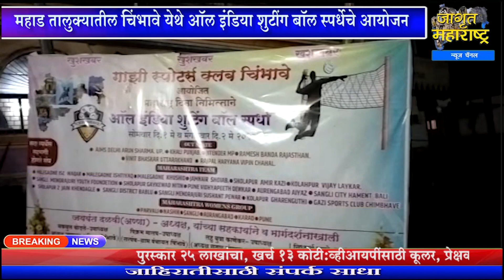महाड तालुक्यातील चिंभावे येथे ऑल इंडिया शुटींग बॉल स्पर्धेचे आयोजन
पहाजागृत आणि व्हाजागृत गाझी स्पोर्ट्स क्लब चिंभावे आयोजित ऑल इंडिया शूटिंग बॉल स्पर्धेसाठी देशभरातील नावाजलेल्या संघांची उपस्थिती

सहकार्य करा.
Bank Name: CORPORATION BANK
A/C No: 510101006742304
A/C Holder Name: JAGRUT MAHARASHTRA NEWS CHANNEL
IFSC Code: CORP0003334
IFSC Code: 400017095